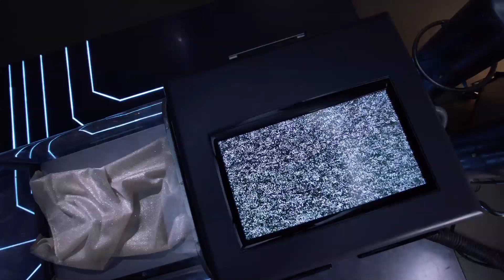Stitchers | Season 3, Episode 7 Sneak Peek: Kirsten And Cameron Are Alone | Freeform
Don’t miss all new episodes of Stitchers on Mondays at 9/8c on Freeform!

About Stitchers:
A highly intelligent and persistent young woman, Kirsten Clark has an aptitude for technology but never expected to be hacking into the minds of the recently deceased. Recruited into a covert government agency to be “stitched” into the memories of the dead, Kirsten is the perfect candidate to investigate murders and decipher mysteries that otherwise would have gone to the grave. Working alongside Kirsten is Cameron, a brilliant neuroscientist whose passion for the program is evident in his work, and Linus, an earnest engineer and communications technician. The secret agency is headed by Maggie, a skilled veteran of covert operations who closely guards the deeper purpose of the Stitchers program. Kirsten’s roommate, Camille, a gifted computer science grad student, is also recruited to use her skills to assist Kirsten in her new role as a stitcher, as well as LAPD Detective Fisher, who provides backup and support for the team. “Stitchers” is executive-produced by Jeffrey Alan Schechter (“Overruled!”), Jonathan Baruch and Rob Wolken. The series stars Emma Ishta as Kirsten Clark, Kyle Harris (“Carrie Diaries”) as Cameron Goodkin, Ritesh Rajan (“Jungle Book”) as Linus Ahluwalia, Salli Richardson-Whitfield (“Eureka,” “I Am Legend”) as Maggie Baptiste, Allison Scagliotti (“Warehouse 13”) as Camille Engelson, and Damon Dayoub (“NCIS”) as Detective Quincy Fisher.

Add STITCHERS on SNAPCHAT: StichersSeries